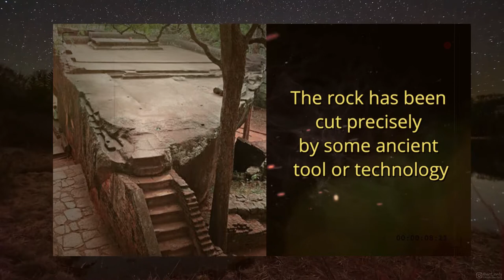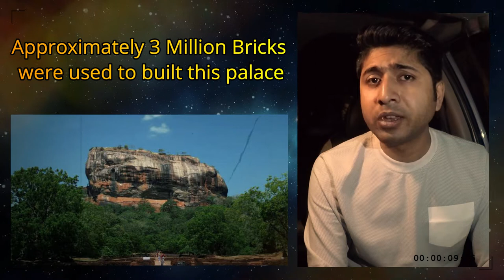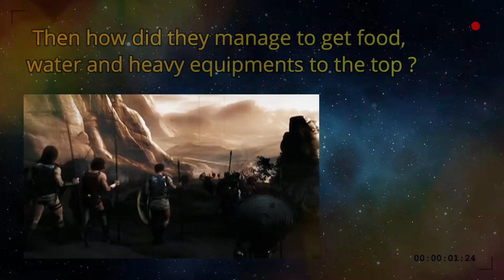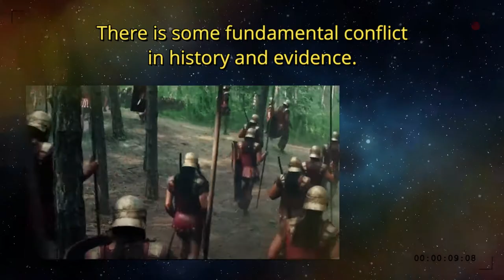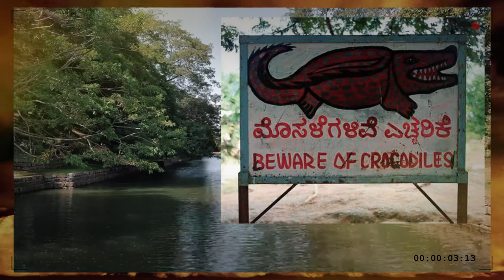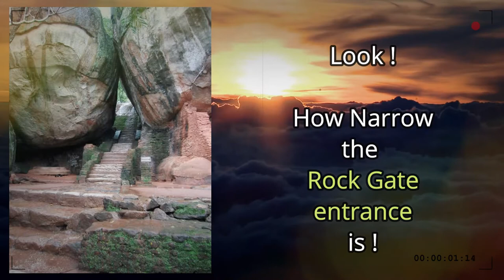RAVANA PALACE IN SRILANKA | UFO | ALIENS | RAMAYAN | PART II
This is an exclusive research vlog from Team Bong Voyager and Detectives of Supernatural on Ravana Palace in Srilanka - UFO & ALIENS Mystery and connection to Ramayan, hereby launching the Chapter 1 of Dimension X Project.

We have tried to depict a connection of Indian Mythology to Advanced Ancient Aliens, their technology and UFO Sightings.

The vlog has been entirely shot at Sigiriya, Sri-Lanka. Request you to watch the full vlog.

Shot on GoPro, Oneplus 5t and Nikon 5300

Primary Gear :